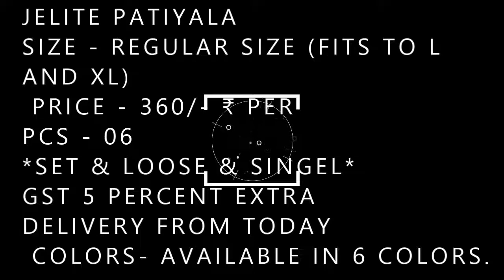JELITE PATIYALA BS FASHION WHOLESALER EXPORTER IN SIURAT 98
JELITE PATIYALA

DEAR CUSTOMER,

WE ARE LAUNCHING OUR NEW CATALOG
JELITE ® WOMEN APPARELS
 PRESENTS
PATIALA

HERE WE PRESENT COTTON STRETCHABLE PATIALA BOTTOMS. YOU WILL LOVE IT'S WONDERFUL FITTING AND COMFORT OF THE FABRIC.

MATERIAL -  COTTON (95%) SPANDEX (5%) FOUR WAY STRETCH.
BIO WASH, FAST COLOR AND SKIN FRIENDLY.
SIZE - REGULAR SIZE (FITS TO L AND XL)

 PRICE - 360/- ₹ PER
PCS - 06

*SET & LOOSE & SINGEL*
GST 5 PERCENT EXTRA
DELIVERY FROM TODAY

 COLORS- AVAILABLE IN 6 COLORS.

 JELITE ®